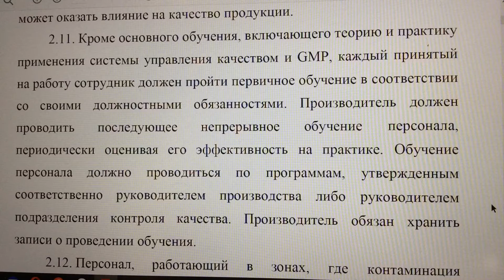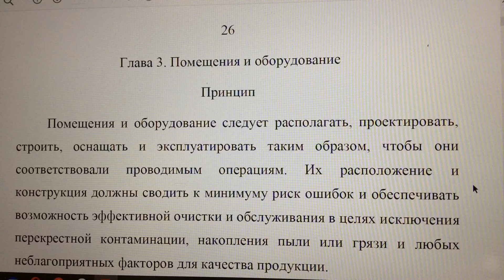Чтение 11. GMP ЕАЭС по лекарственным препаратам. Глава 2. Обучение, гигиена. п.2.10 - 2.23.